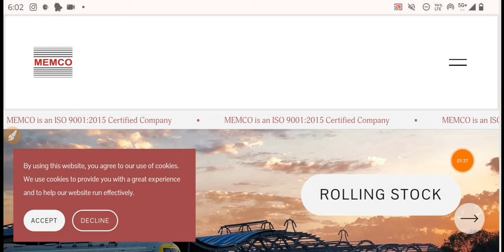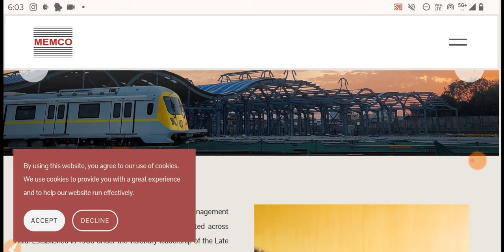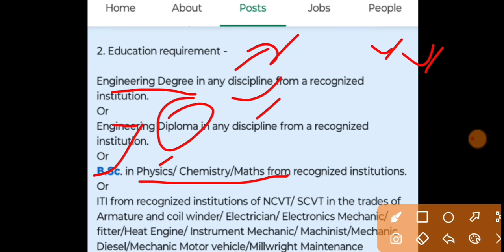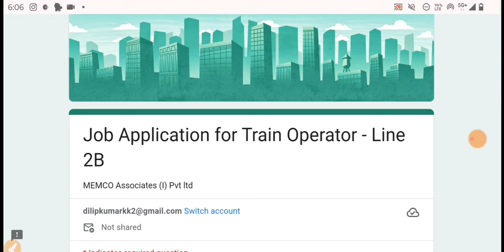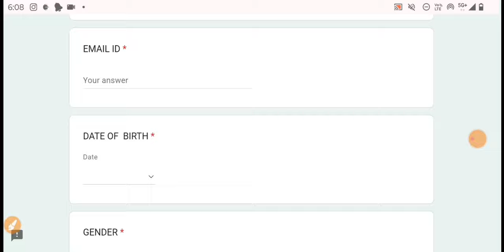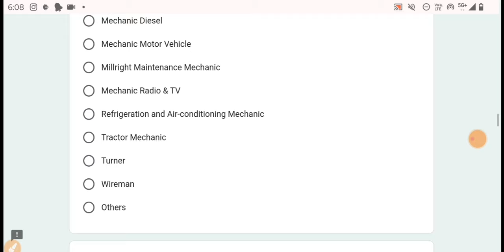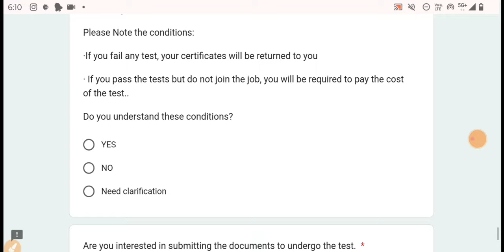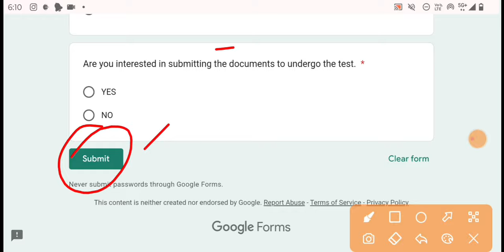Metro Rail में निकली ALP की Permanent Job's 🥳 Metro Train Operator ITI, Diploma, BTech Jobs Vacancy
Metro Rail Recruitment 2024, metro recruitment, metro rail new jobs vacancy, metro rail new recruitment, metro rail diploma Jobs, metro rail train operator recruitment, metro rail alp recruitment

BTech Jobs
ITI Job's 2024
Freshers jobs
Govt Jobs 2024
Engineering jobs
Industrial Job's
Electrical Job's
Private Jobs
MNC jobs
Diploma Jobs
BE/BTech Jobs
Gate Job's
Engineering
Latest Jobs
Technical Jobs
Software engineer jobs
IOCL Recruitment
ONGC Recruitment
BHEL Recruitment
Great Job's
ITI New Apprentice
SAIL Recruitment
TATA Steel Plant Job's
Mechanical Jobs
Civil Engineer Job's
Mining Jobs
Coal India Job's
DRDO Recruitment